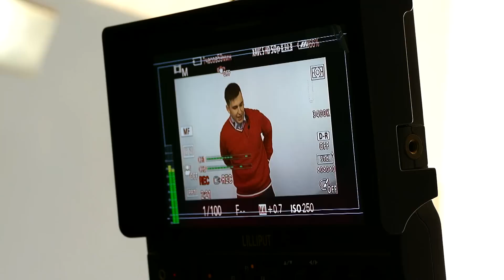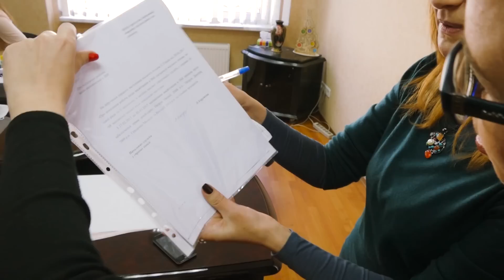На Одній Хвилі - Перезавантаження (01.03.17)